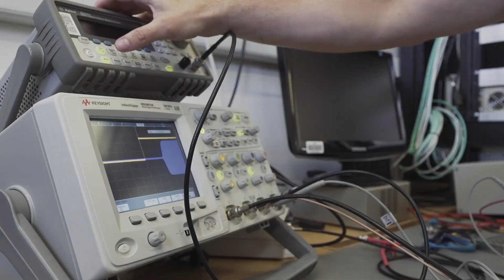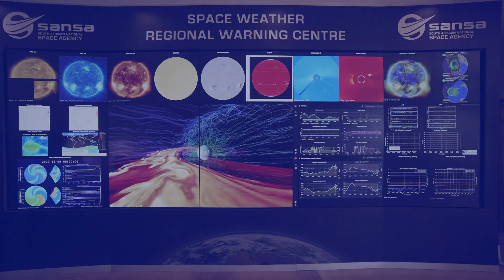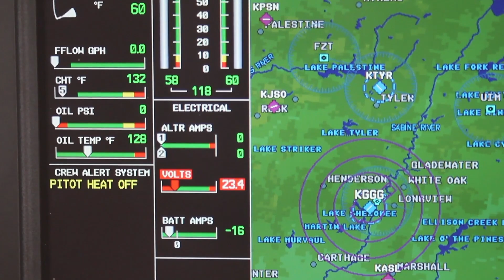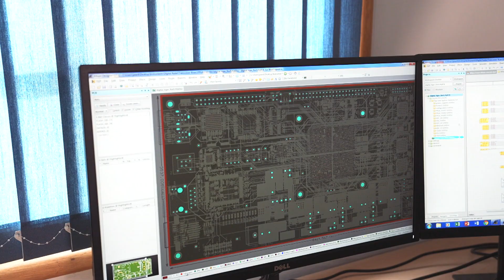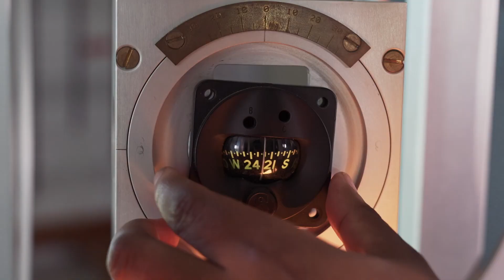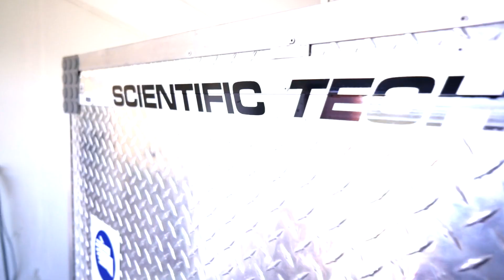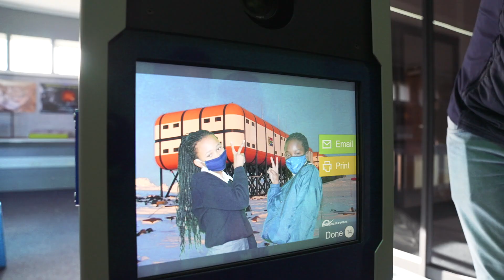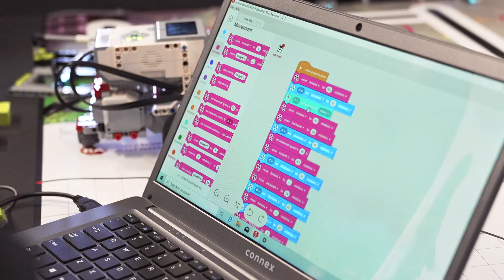SANSA Virtual Tour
Have you ever wondered what goes on at the South African National Space Agency? Join us for a virtual tour of the Hermanus facility.